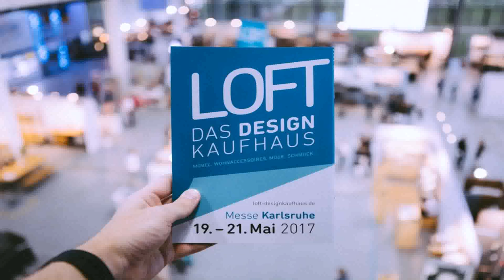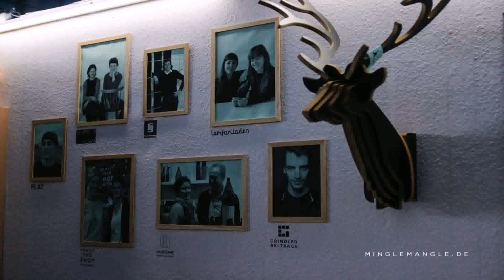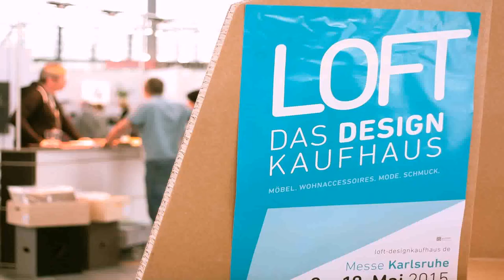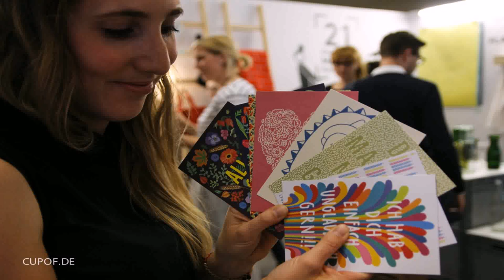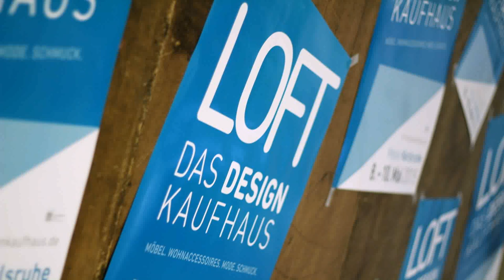Loft Das Designkaufhaus 2015 - Gif Maker DaddyGif.com (see description)